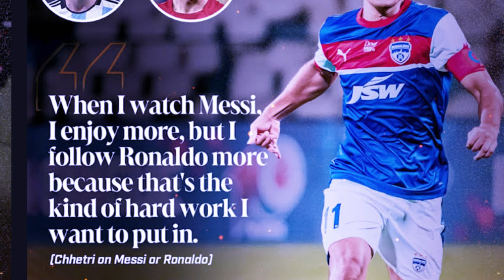nga itynnad iaka rukom lehkai u messi hynrei nga bud ia u ronaldo ong u sunil chhetri peit balei